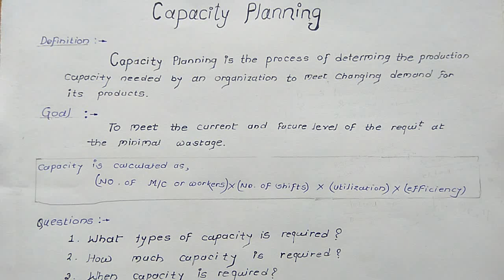Capacity Planning | Operation Management-Definition |Types | Steps| Benefits with example | in Hindi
Capacity Planning Definition,Types,steps,Benefits with example in Hindi.